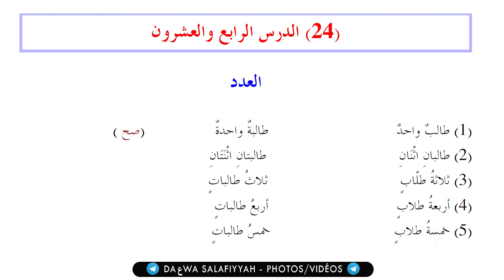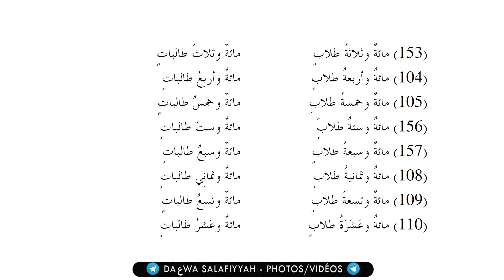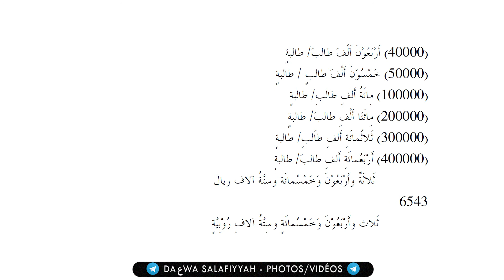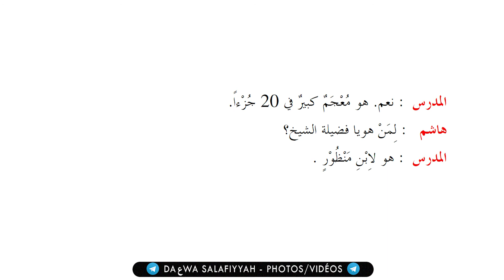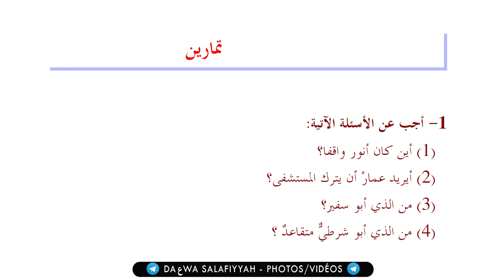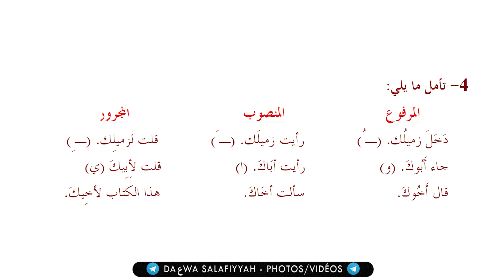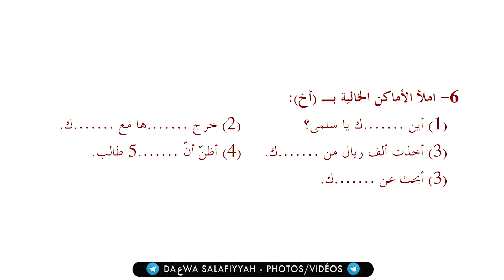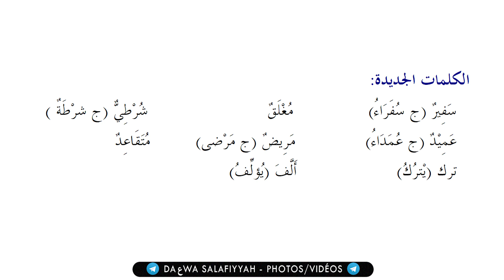Tome de Médine 2 -Cours N°24 et 25